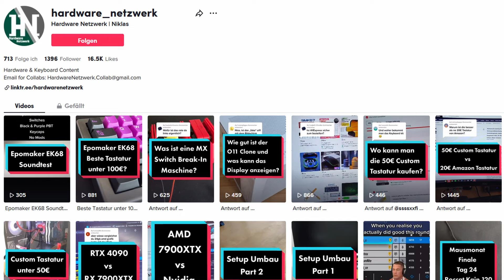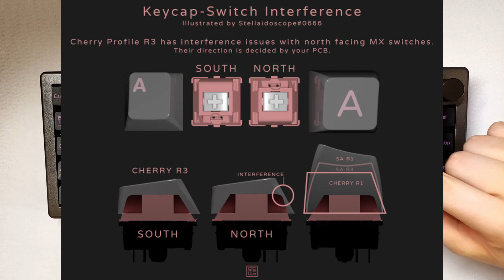Diese 65% Tastatur ist fast perfekt für unter 90€ | Epomaker EK68 Review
Diese 65% Custom Prebuilt Budget Tastatur ist fast perfekt für unter 90€ | Epomaker EK68 Review

Epomaker EK68

epomaker ek68
epomaker ek68 flamingo switches
epomaker ek68 gateron pro yellow
epomaker ek68 budgerigar switches
epomaker ek68 65
epomaker ek68 sound test
epomaker ek68 bluebird switches
epomaker ek68 flamingo
epomaker ek68 fortnite
epomaker ek68 65 gasket nkro
epomaker ek68 software
epomaker ek68 65 gasket nkro mechanische tastatur
epomaker ek68 asmr
epomaker ek68 all switches
epomaker ek68 all switches sound test
epomaker cable
epomaker 75
epomaker deutsch
epomaker mix cable
epomaker th80 deutsch
epomaker ek68 black purple
epomaker ek68 budgerigar
epomaker ek68 bluebird
epomaker ek68 65 budgerigar switch
epomaker ek68 custom
epomaker ek68 driver
epomaker ek68 disassembly
epomaker ek68 epomaker flamingo
epomaker ek68 epomaker budgerigar
epomaker ek68 español
epomaker ek68 flamingo switches sound test
epomaker ek68 fraguas
epomaker ek68 65 flamingo switches
epomaker ek68 65 fraguas
epomaker ek68 gateron pro yellow sound test
epomaker ek68 gameplay
epomaker ek68 gaming
epomaker ek68 gateron yellow
epomaker ek68 65 gasket nkro hot swappable
epomaker ek 68 65 gasket
epomaker ek68 vs gmk67
epomaker ek68 hipyo tech
epomaker
epomaker 84
epomaker ek68 keycaps
epomaker ek 68 keyboard
epomaker ep84 black switch
epomaker ek68 modding
epomaker ek68 manual
modding epomaker ek 68
epomaker ep84
epomaker ak84s
epomaker ep84 software
epomaker ek68 rgb
epomaker ek 68 review
epomaker ek68 sound
epomaker ek68 switches
epomaker keyboard
epomaker ek68 vs th66
teclado epomaker ek68
epomaker ek68 vs th80
epomaker th68 vs ek68
epomaker ek68 unboxing
epomaker ek68 upgrade
th 66 epomaker
epomaker ep84 mod
epomaker th80 kit
custom tastatur
custom tastatur bauen
custom tastatur zusammenstellen
custom tastatur sound
custom tastatur unter 100€
custom tastatur selber bauen
custom tastatur asmr
custom tastatur gaming
custom tastatur tasten
custom tastatur deutsch
custom keyboard asmr
custom keyboard aliexpress
custom keyboard amazon
custom keyboard alexibexi
custom keyboard asmr fortnite
custom keyboard akko
custom keyboard anime
custom keyboard aluminum case
custom keyboard asmr build
günstige custom tastatur
custom keyboard build
custom keyboard build deutsch
custom keyboard budget
custom keyboard build asmr
custom keyboard banana split
custom keyboard build guide
custom keyboard build budget
beste custom tastatur
budget custom tastatur
wie baut man eine custom tastatur
beste custom gaming tastatur
custom keyboard case
custom keyboard cheap
custom keyboard creamy
custom keyboard challenge
custom keyboard caps
custom keyboard clicky switches
custom keyboard case 75
corsair custom tastatur
custom tastatur bauen deutsch
custom keyboard de layout
custom keyboard deep sound
custom keyboard design
custom keyboard diy
custom keyboard display
custom keyboard diy kit
custom ducky keyboard
die beste custom tastatur
custom keyboard europe
custom keyboard explained
custom keyboard expensive
custom keyboard entry
custom emoji keyboard android
custom keyboard endgame
custom keyboard for gaming
custom keyboard fortnite
custom keyboard full size
custom keyboard for programming
custom keyboard for 100 dollars
custom keyboard fortnite asmr
custom keyboard from aliexpress
custom keyboard from amazon
custom keyboard foam
custom keyboard deutsch
custom keyboard guide
custom keyboard german layout
custom keyboard gaming
custom keyboard gmmk pro